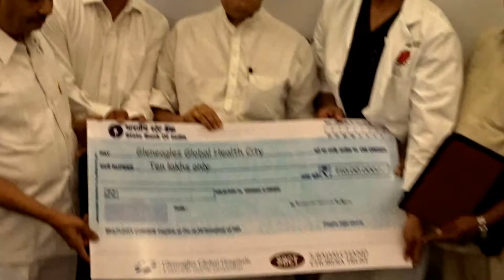Gleneagles Global Health City signs M.O.U with S. Badalchand Chordia Trust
Gleneagles Global Health City signs M.O.U with S. Badalchand Chordia Trust to provide High-End Comprehensive Cardiac Care to Children from economically weaker sections of our Society

~ The M.O.U will enable access to 100 young children suffering from heart ailments every year~